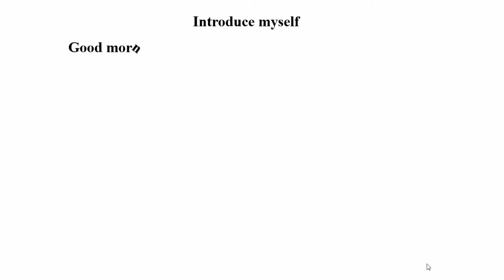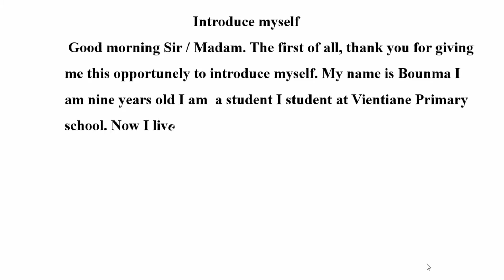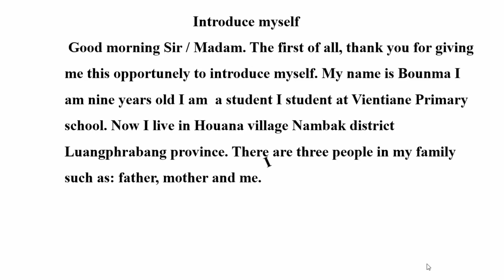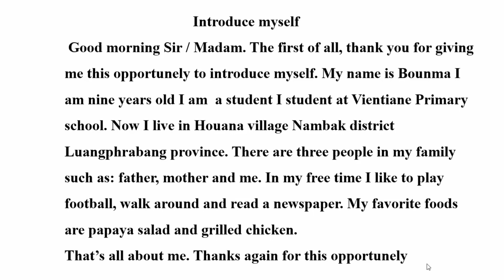self​ introduce​ myself​ for​ student/How​ to​ introduce​ myself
👉This​ vedio​ for​ students​ Who​ can​ read​ but​ No​ idia to​ introduce​ so​ this​ away​ for​ ​them
Maybe​ ​it​ Makes​ their​ confident.